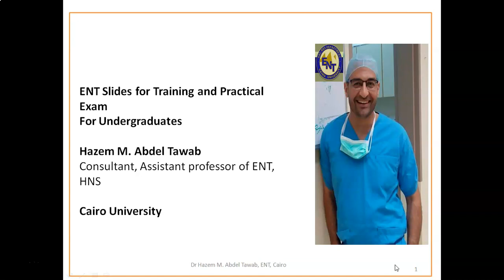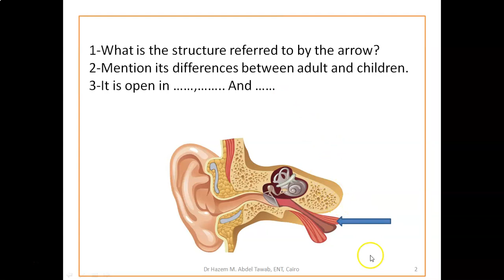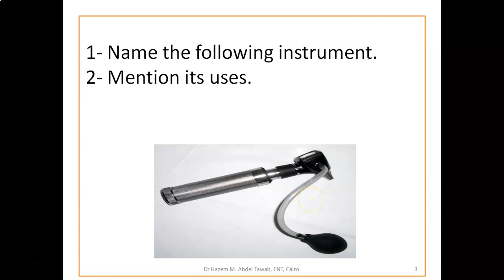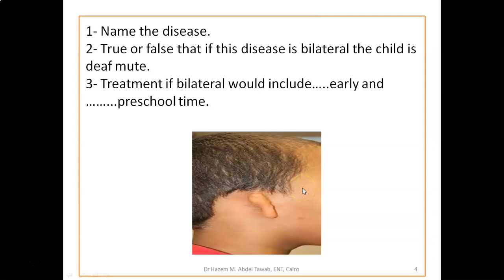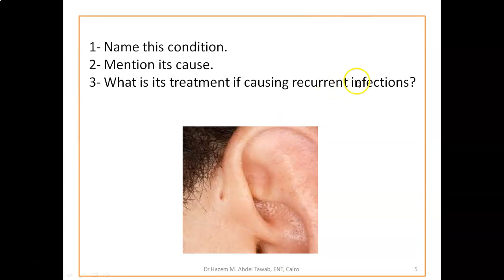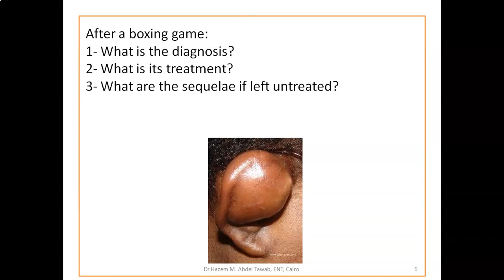Slides for Practical exam and Training 1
Here you can see some ENT slides for anatomy and diseases for practical exam and training.